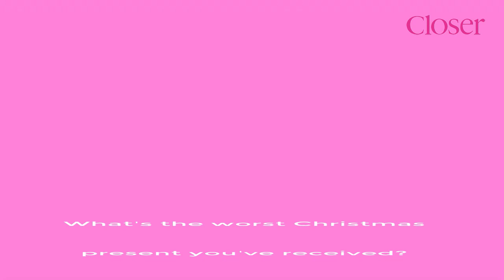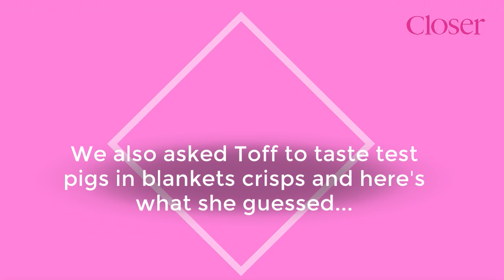Georgia Toffolo Reveals The Worst Christmas Present She's Received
I'm A Celebrity... Get Me Out of Here! winner and Made in Chelsea star Georgia Toffolo has revealed her Christmas and New Year plans.

The reality star has also opened up and confessed the worst Christmas present she's ever received.